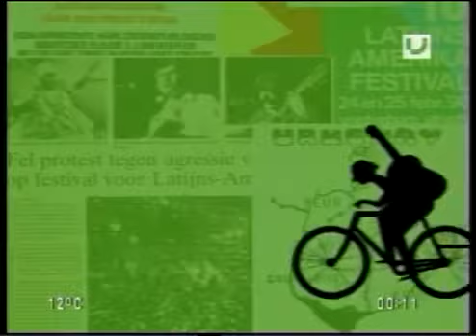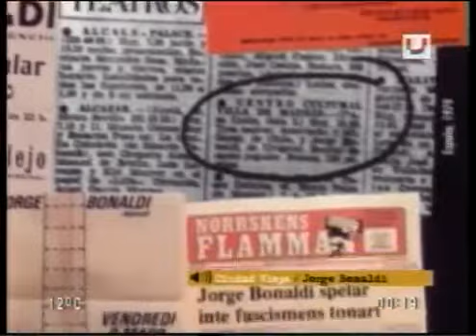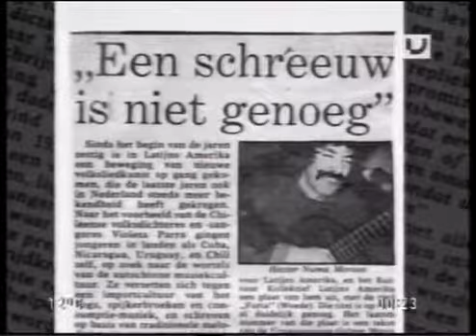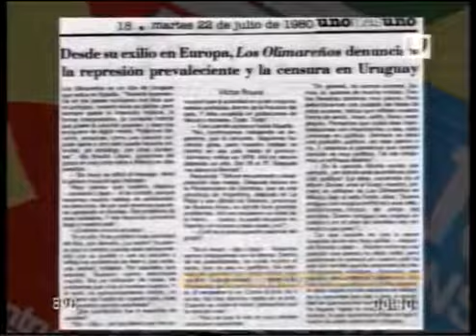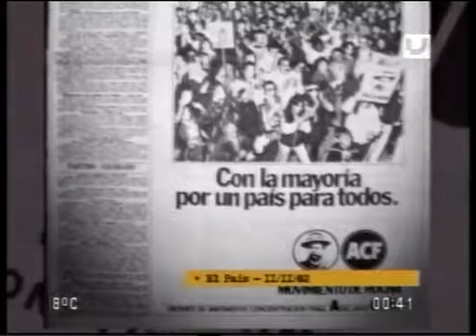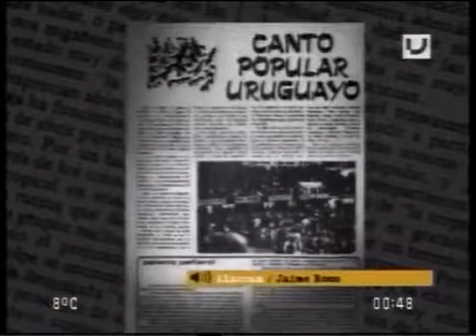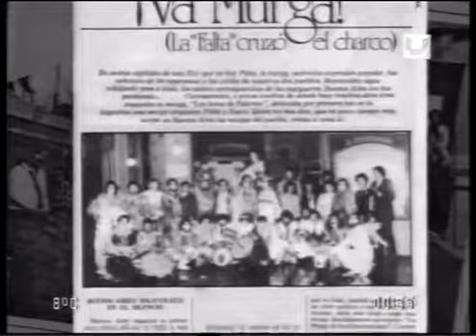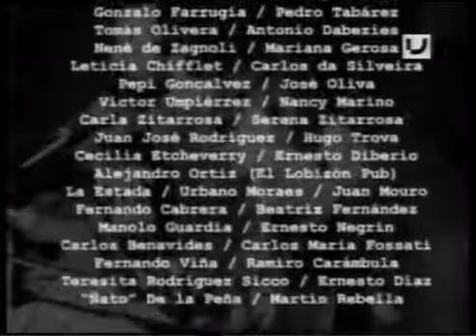Cap. 9 - Historia de la Musica Popular Uruguaya